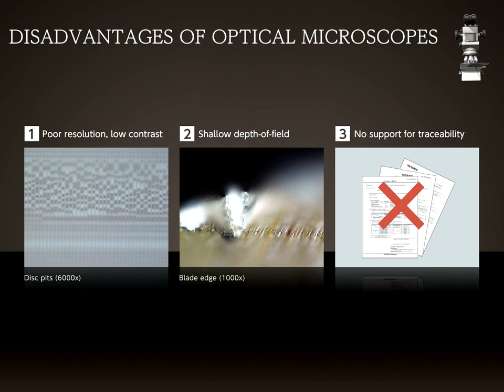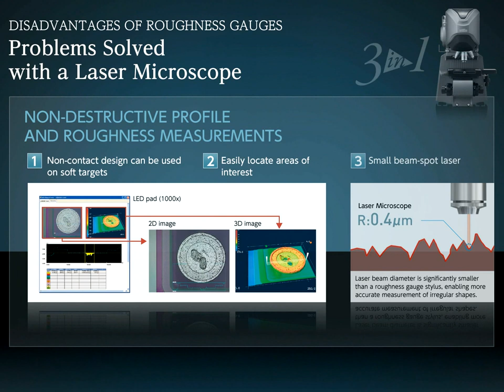3D Laser Scanning Microscope | KEYENCE VK-X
The VK-X Series 3D Laser Scanning Microscope expands the capabilities of laser microscopy. Combining features of an optical microscope, roughness gauge, laser profilometer, and scanning electron microscope, our laser scanning microscope performs non-contact surface profile, surface roughness, and thickness measurements without the need for sample preparation. By using a laser to scan across a target, this system can produce fully-focused images with incredibly high-resolution on nearly any type of material.

0:00 VK-X
0:15 A Microscope, SEM and Roughness Gauge, in a Single Unit
0:38 DISADVANTAGES OF OPTICAL MICROSCOPES Problems Solved with a Laser Microscope
1:01 DISADVANTAGES OF SEMS Problems Solved with a Laser Microscope
1:21 DISADVANTAGES OF ROUGHNESS GAUGES Problems Solved with a Laser Microscope